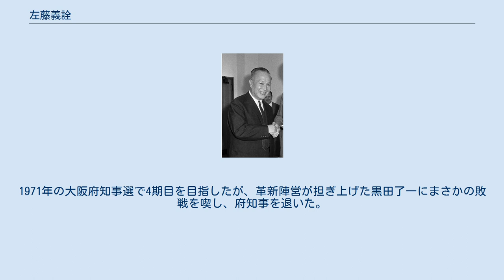左藤義詮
左藤　義詮 左藤 義詮（さとう ぎせん、1899年6月3日 - 1985年1月9日）は、日本の政治家。
衆議院議員、参議院議員、防衛庁長官（第9代）、大阪府知事。
学校法人大谷学園理事長（第2代）。
郵政大臣、法務大臣、国土庁長官を歴任した左藤恵は息子。
 三重県出身。
1924年京都帝国大学文学部卒業。
欧米留学の後、真言宗京都大学、臨済宗大学、神戸高等商船学校の教授を経て1946年4月、第22回衆議院議員総選挙で大阪府第2区に日本自由党から出馬し当選し、衆議院議員を一期務める。
1958年、第2次岸内閣で防衛庁長官として初入閣。
9月2日から9月16日にかけて衆議院決算委員会において航空機購入問題で現役閣僚として証人喚問を受ける。
 その他、参議院議院運営委員長（第7代）、参議院予算委員会委員、参議院法務委員会委員などの要職を歴任した。
 1959年に赤間文三の後を受け、大阪府知事選挙に出馬し初当選。
3期目の在任中には大阪万博が開催された。
1967年に「大阪府を20区にする、現在の大阪の22区を9区にする、衛星都市を11区にして20区にする、そして区長は公選にする。そして20区になりました場合には、名称は大阪都となるかどうかわからないが、そこから選出したところの議員をもって、区選出の議員をもって区政の参議会というものをつくる」とする構想を持っていたことについて新聞で報道された。
1971年の大阪府知事選で4期目を目指したが、革新陣営が担ぎ上げた黒田了一にまさかの敗戦を喫し、府知事を退いた。
 1985年1月9日死去。
享年86。
 義父（妻・行子の父、左藤了秀）から引継ぎ、学校法人大谷学園学園第2代理事長も務めた。
仏教者としては大阪府仏教会会長、大阪市仏教会会長も歴任した。